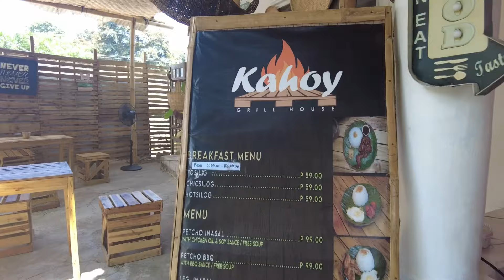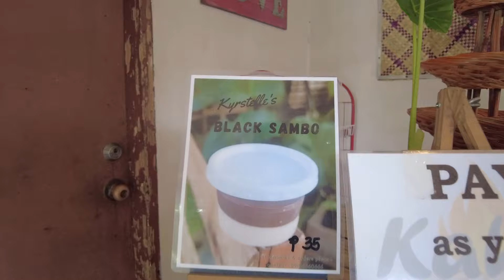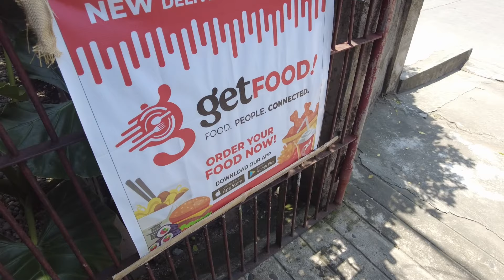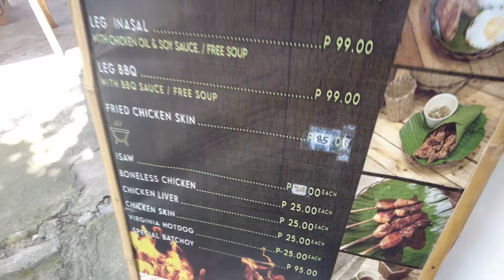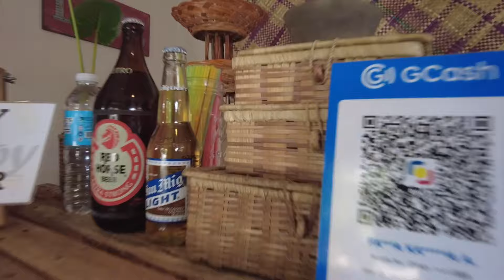フィリピンドゥマゲテの250円ラーメンと串焼きを食べてみた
※電子書籍
・それでもＦＩＲＥする？普通の人がセミリタイアして聞かれた質問と答え完全版
※書籍
金持ちFIRE貧乏FIRE（宝島社）

※主な取材インタビュー履歴

2019年からフィリピン地方都市に海外移住し、家族4人とセミリタイア生活中です。ユーチューブ以外でも情報発信中！

2014年に世界的な経済誌フォーブスで、セミリタイアした際に住みたい世界の都市ベスト７に選ばれています。